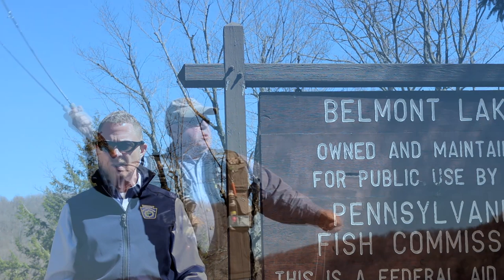The Fishing in Honesdale, PA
While I was in Honesdale, in April I did a little research on the fishing around Honesdale. Got to talk to some of the officials involved in the fishing and boating in Wayne County.

                                 20449 SW Tualatin Valley Hwy

Travel essentials:
Sling Bag